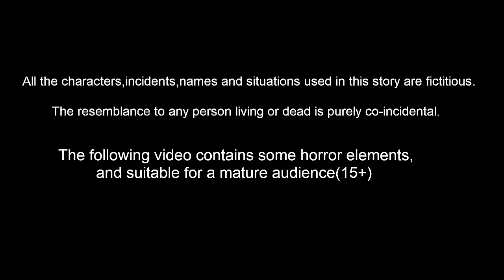ఎండాకాలంలో తాటి ముంజలు | Telugu Stories | Stories In Telugu | Telugu Moral Stories | Lucy Tv Telugu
Stories are featured charecter :
Dora pichuka
tuni pichuka
luci pavuram
chotu chilaka
chuchu kaki